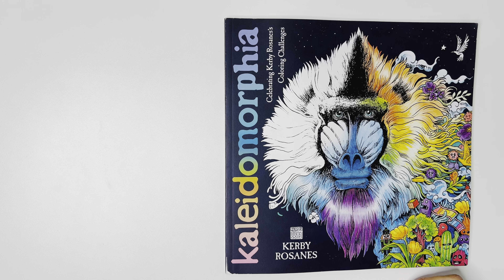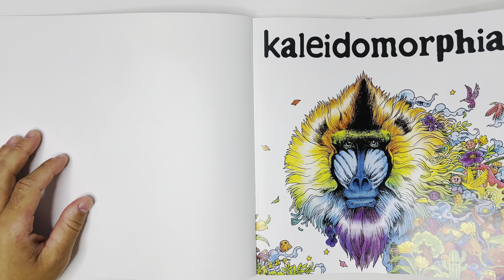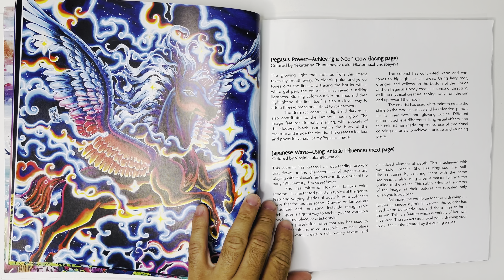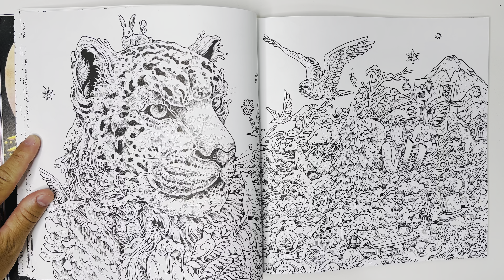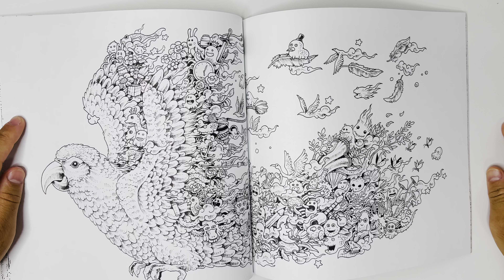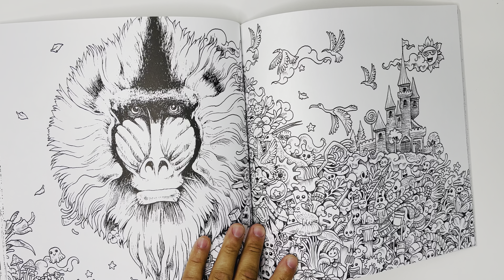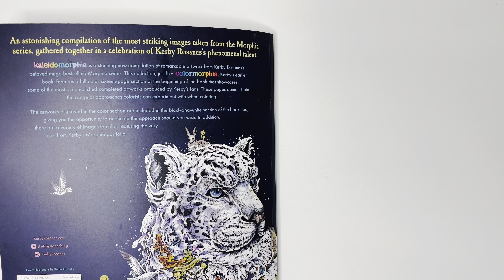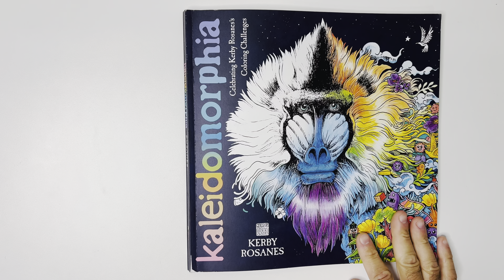KALEIDOMORPHIA COLORING BOOK - KERBY ROSANES